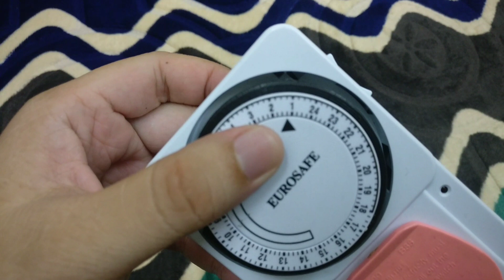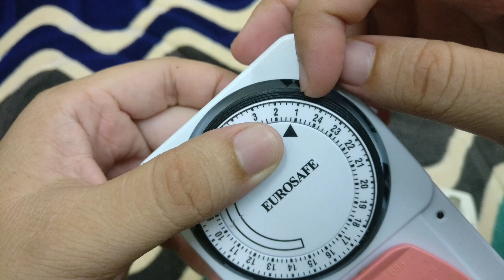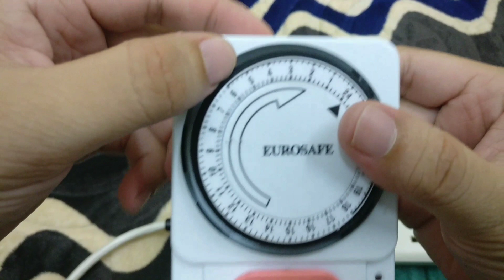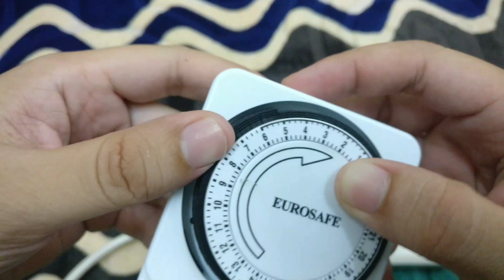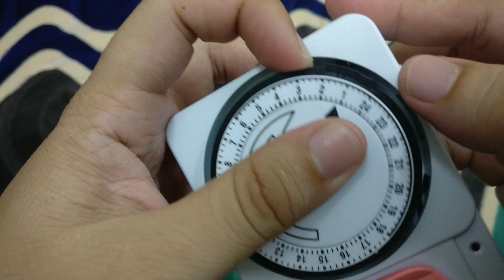Cara penggunaan 'Timer Socket Plug'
Cara guna 'Timer Socket Plug' untuk rujukan pembeli